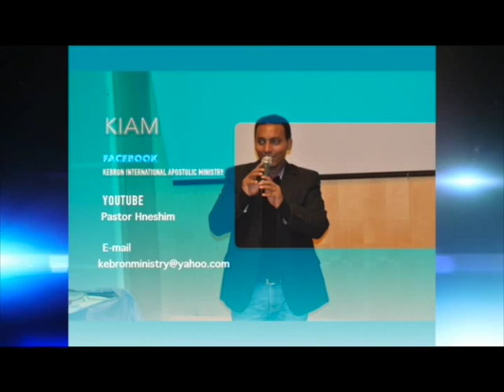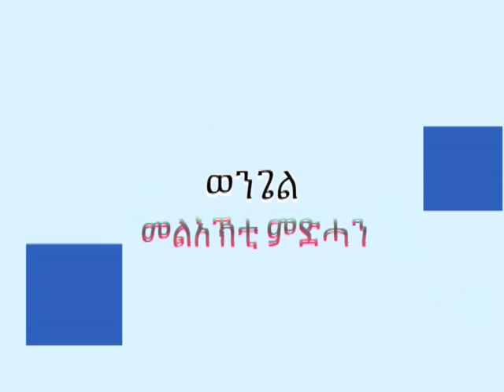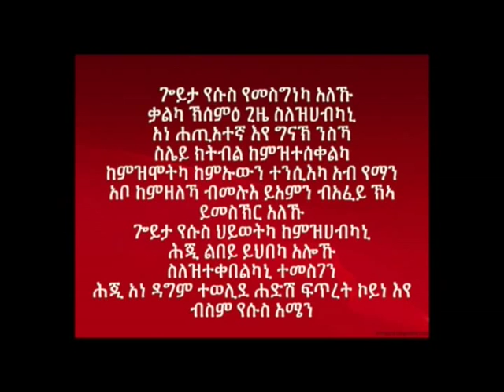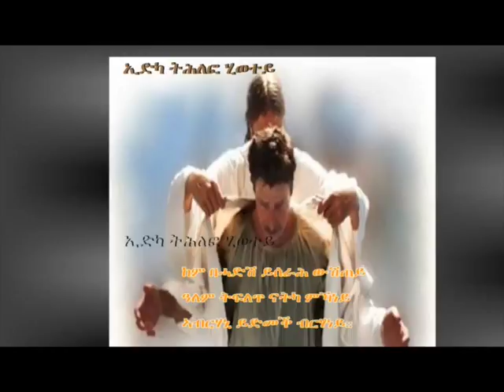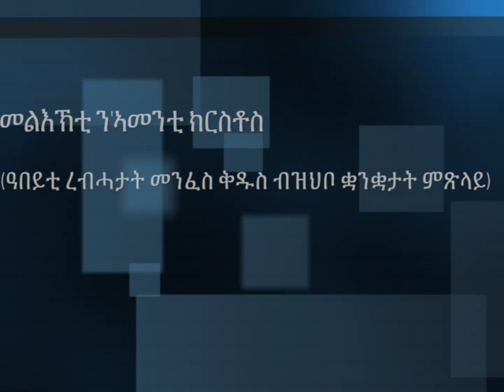Tigrigna Gospel 20150208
Pastor Hneshim Ethiopia